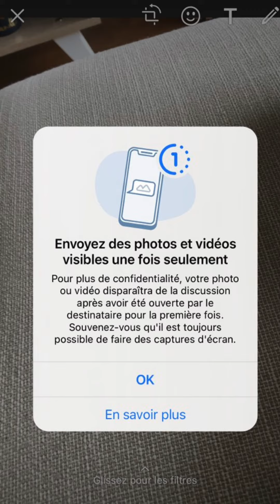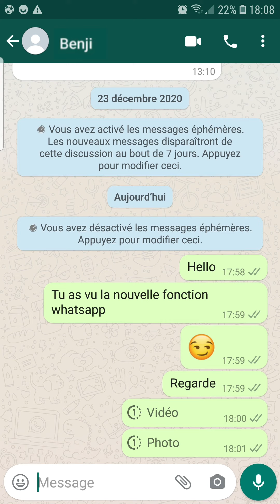Envoyer une photo une vidéo éphémère sur WhatsApp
Comment envoyer une vidéo visible une seule fois sur WhatsApp ? Comment envoyer une photo éphémère sur WhatsApp ? Comment envoyer une image en vue unique sur WhatsApp ?

Bonjour à tous je vous montre la fonction vue unique sur WhatsApp.